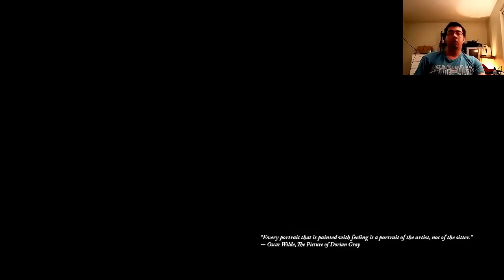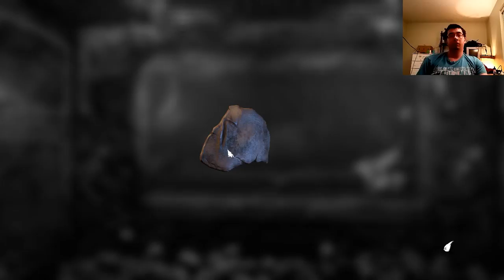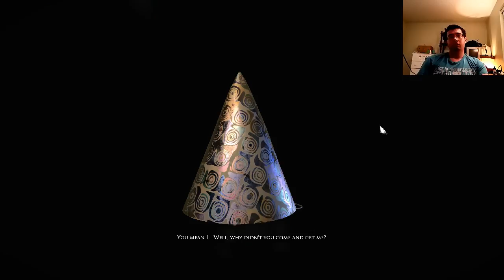Creepy AF | Layers of Fear | Part 1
One of my favorite horror games ever made! This psychedelic horror game heavily relies on exploration into the mind of a psychotic artist as he explores a mansion with endless doors and ever changing hallways with every twist and turn
Thank you for your support, it means a lot to me